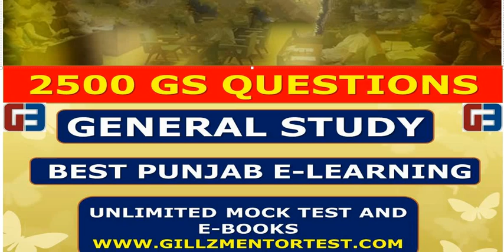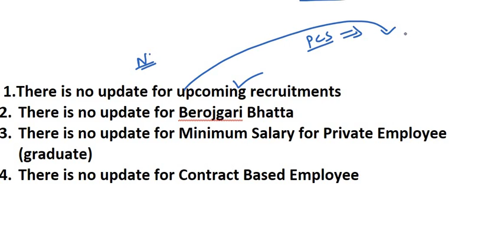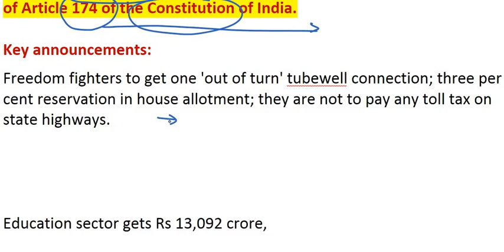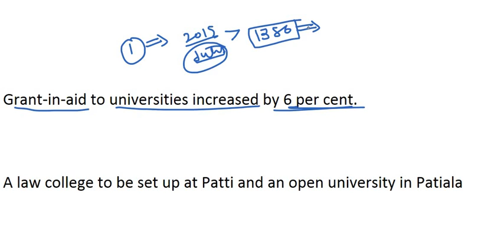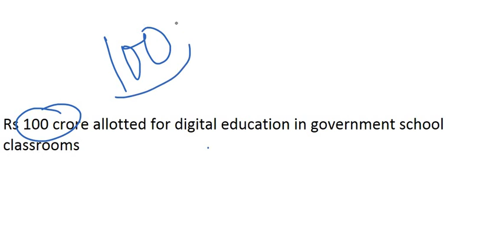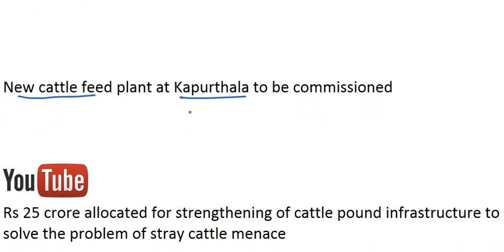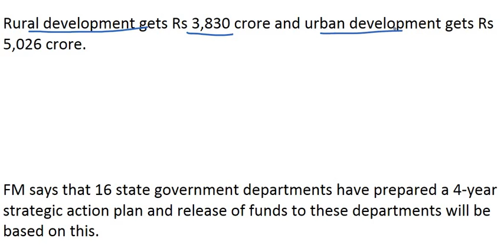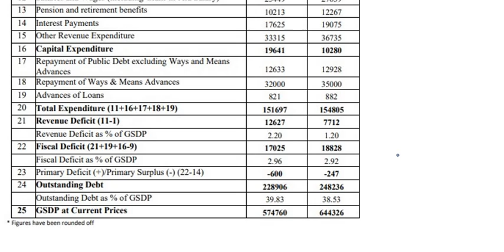LIVE 🔴 9:00 AM PUNJAB BUDGET QUESTIONS //FOR-PPSC_PATWARI_PSSSB_KANUNGO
PUNJAB GOT EXAMS 2019 PUNJAB
PUNJAB GOVT EXAMS FREE TEYARI || GILLZ MENTOR